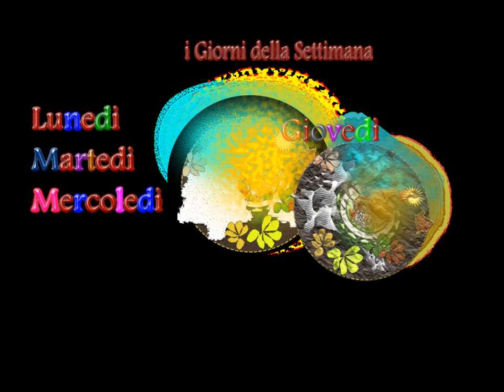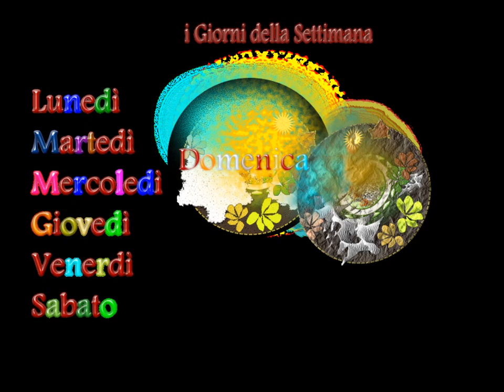i giorni della settimana